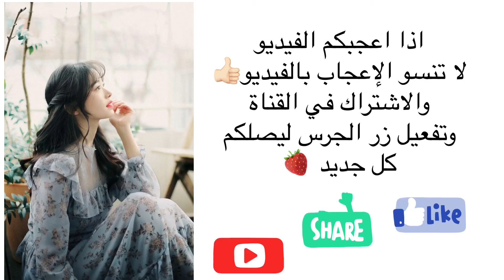موديلات فساتين كورية موضة 2020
اهلا ومرحبا بكم جميلاتي 🌷🌷 اليوم سوف اعرض لكم موديلات للفساتين علي الستايل الكوري 👗
أرجو أن تنال اعجابكم 🥰
انستجرامي : mdwnhlms
جميلاتي اذا عندكم افكار لفيديوهات عاوزيني اعملها اكتبولي في الكومنت أحبكم 🥰🌺
الموسيقى المستخدمة
Singer : cheon Ga Yeon
Tittle song :when l see you
Soundtrack for Drama :Moorim school
Country: south korean